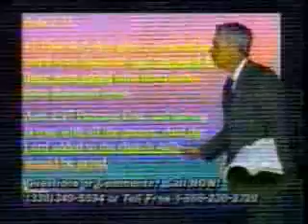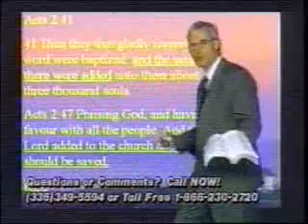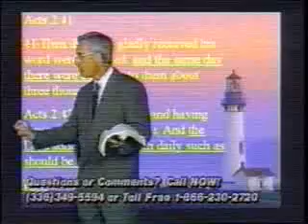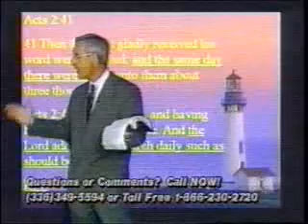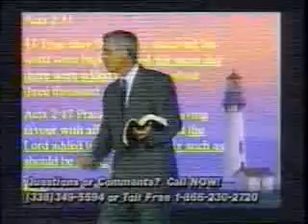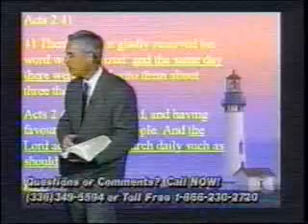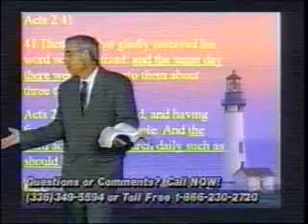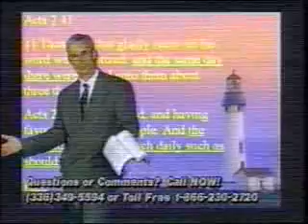Brian Edwards Debate Back Story. Baptist hated Johnny Robertson